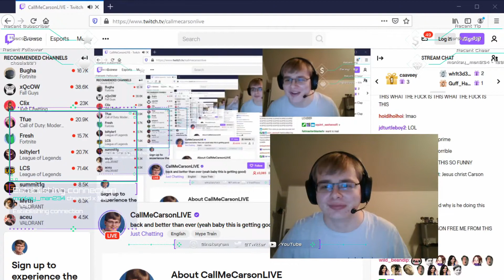The callmecarson stuff is interesting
We got to wait for Carson to respond ya feel me
AZEM
Previous Video
Whole Lotta Red Was Alright